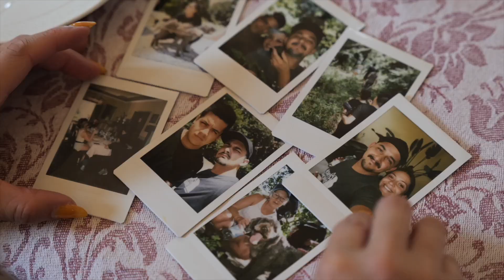Tuscany Truffle Hunting Experience with Eating Europe - Italy Food Tour, Florence Food Tour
We are also active on:
INSTAGRAM (Where I share tons of tips/tricks)